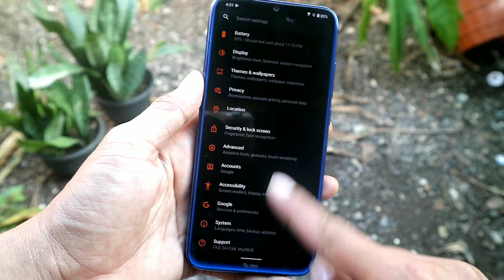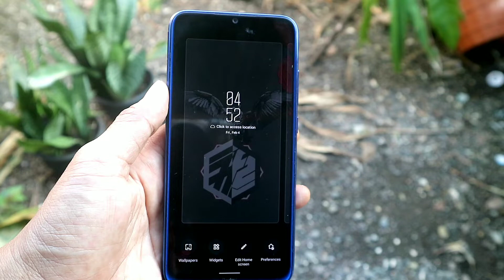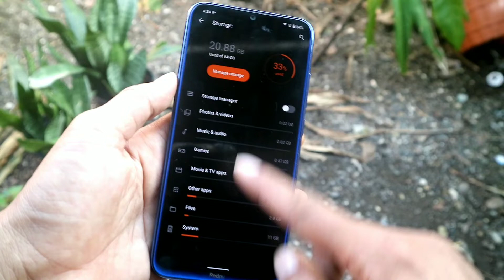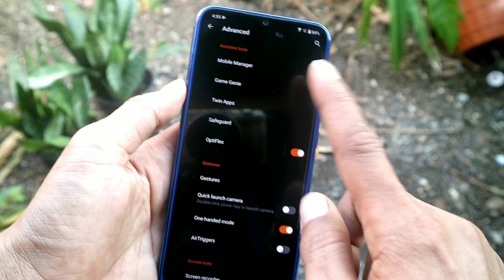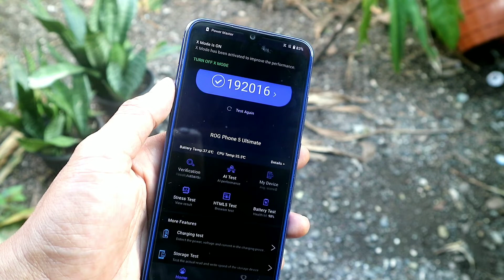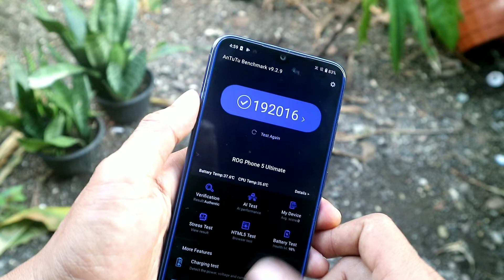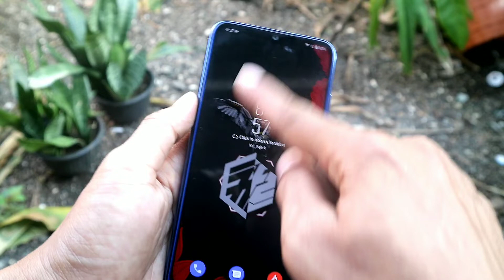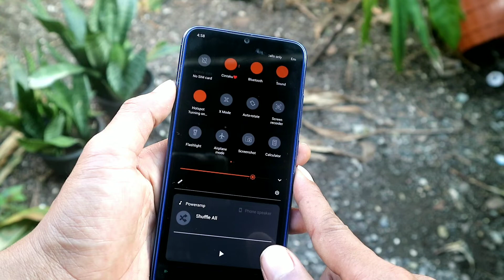ROG UI 5 Ultimate Edition Port Redmi Note 8 Gaming Lancar I Review & Install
Instal dan Review ROM ROG Phone 5 Ultimate UI Android 11 FUll ROG Redmi Note 8

Fitur :

️Sudah ROOT Auto
️Xmode
️Walpaper & ROG Theme
️Animasi Charge Daya ROG Baru
️Support Gcam
️Banyak Lagi …!!

Detail ROM :

. Nama : ROG 5 UI
. Version : Ultimate
. Android Version: 11 (R)
. Kernel : unknown
. Author: @HasbyFwz

Tested : Si Jago Redmi Note 8 Ginkgo

Cara Instal :

. Masuk Mode Recovery
. Backup (Opsional)
. Wipe Bersih Format Data disarankan
. Instal ROG UI
. Reboot System

Bahan :

ROM ROG PHONE 5 Ultimate + Gcam

. OpenGapps 11 recomended: Include

Important :

. DYOWR

Semua Kredit kepada Pengembang,Maintener, Tester, Porter @HasbyFwz